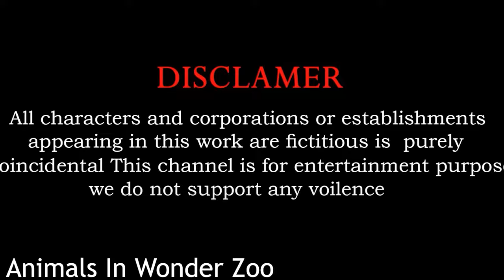5 Giant Duck, Monkey, Piglet, chicken, dog, Lion, Sheep, Transfiguration funny animal 2023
5 Giant Duck, Monkey, Piglet, chicken, dog, Lion, Sheep, Transfiguration funny animal 2023
Paint animals with Elephant rabbit lion dinosaur buffalo-Let's overcome the challenge togeth
5 Giant Duck, Monkey, Piglet, chicken, dog, buffalo, cow, Sheep, Transfiguration funny animal 2023.
Video production software: C4D, Adobe Premiere, Adobe Photoshop ...
Production team: Animals In Wonder Zoo
Video resolution: HD,4K videos
© Copyright by Animals In Wonder Zoo   ☞ Do not Reup